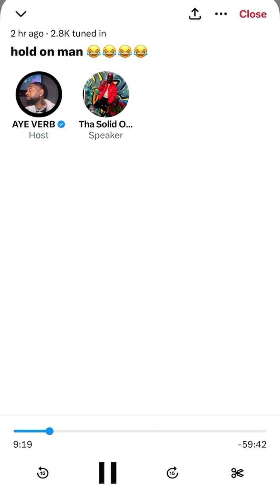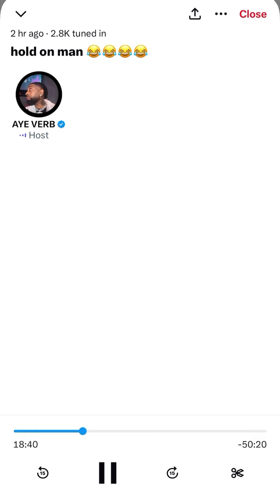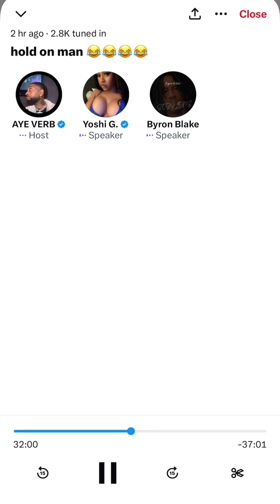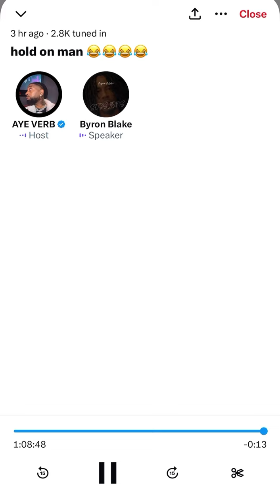Aye Verb Byron Blake say Hitman Holla Playing Gangster And He Not Like That In St Louis!!!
Battle Rap Twitter Spaces